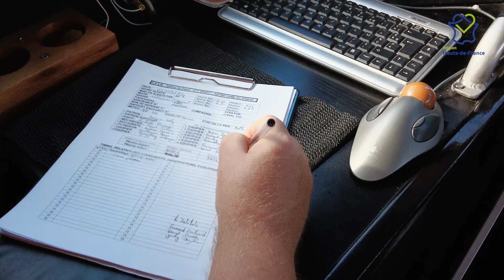30 ans de sauvetages pour la SNSM de Berck-sur-Mer !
Chaque jour, des hommes et des femmes assurent, bénévolement, la protection du public sur le littoral des Hauts-de-France.

Ce 16 septembre, la station de la Société Nationale de Sauvetage en Mer (SNSM) de Berck-sur-Mer fête ses 30 ans.